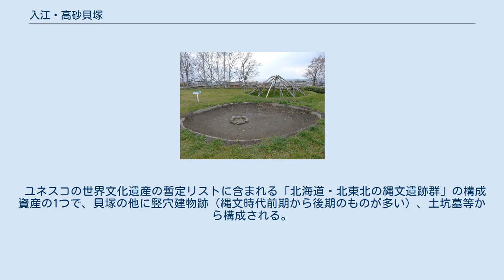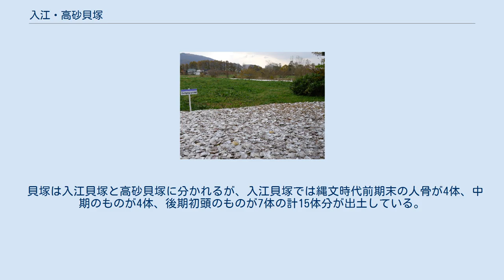入江・高砂貝塚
噴火湾を見下ろす入江貝塚の住居跡 高砂貝塚 入江・高砂貝塚 遺跡位置 入江・高砂貝塚（いりえ・たかさご かいづか）は、北海道洞爺湖町入江と高砂町の内浦湾を望む標高10メートルから20メートルの台地上に位置する、縄文時代前期末から晩期中葉（紀元前3,500年-紀元前800年ごろ）にかけての貝塚を伴う遺跡。
1988年5月13日に国史跡に指定された。
 ユネスコの世界文化遺産の暫定リストに含まれる「北海道・北東北の縄文遺跡群」の構成資産の1つで、貝塚の他に竪穴建物跡（縄文時代前期から後期のものが多い）、土坑墓等から構成される。
貝類のみならず海獣や魚類の骨も見られ、当時のこの地域での漁労文化の発達を物語る。
 貝塚は入江貝塚と高砂貝塚に分かれるが、入江貝塚では縄文時代前期末の人骨が4体、中期のものが4体、後期初頭のものが7体の計15体分が出土している。
一方の高砂貝塚では、後期初頭の土坑墓が1基、晩期中葉のものが28基出土している。
イノシシの牙で作られた製品やオオツタノハガイ製貝輪など、北海道では入手できないものも出土したため、他地域と盛んに交流したことが伺える。
 虻田郡洞爺湖町高砂町44には「入江高砂貝塚館」という、入江貝塚と高砂貝塚から出土した資料を紹介する博物館があり、縄文土器や、動物骨による道具・副葬品などを展示している。